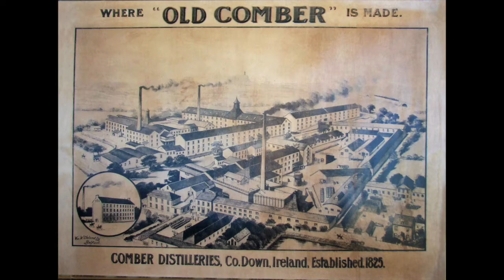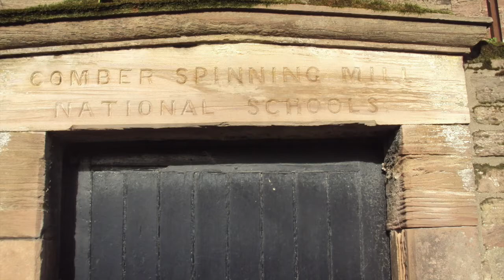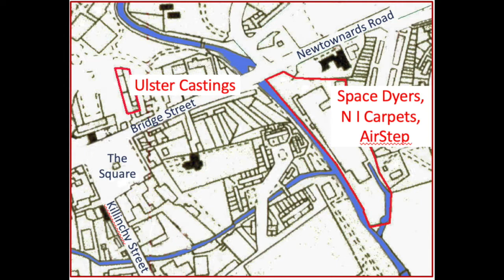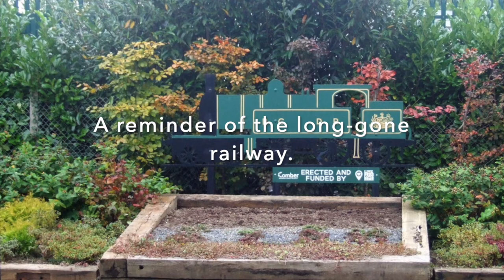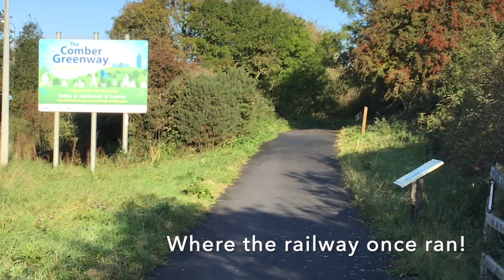Industry in 20th Century Comber by Comber Historical Society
Comber Historical Society explores industry in Comber during the 20th Century.